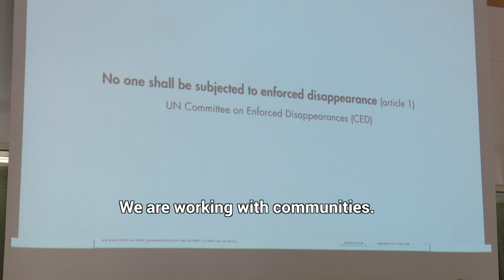UN human rights treaty body system - launches awareness tools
The United Nations human rights treaty body system launched a new communication tool - short animated videos - to explain how it functions.

The launch of the videos was held during the 95th session the UN Committee on the Elimination of Racial Discrimination (CERD).